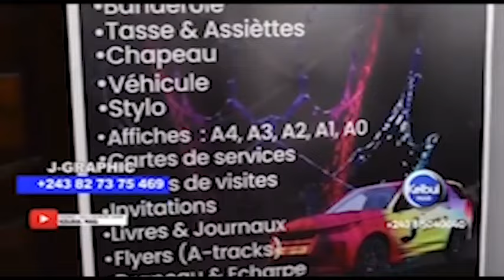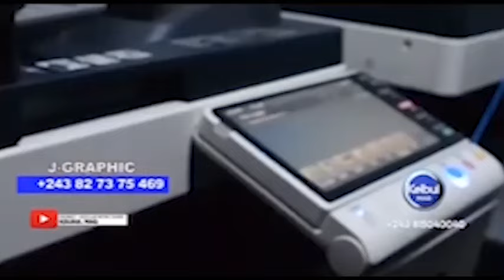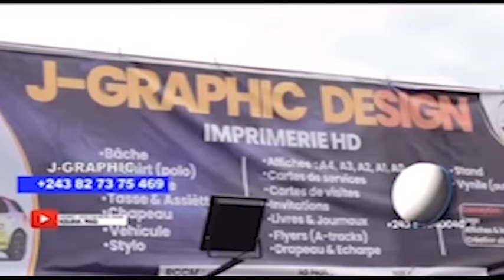URGENT: LILIANE YA GOLA EN DIRECT YA PRISON MAKALA ATINDI MESSAGE FORT BOLANDA MUTU AKO KUFA...